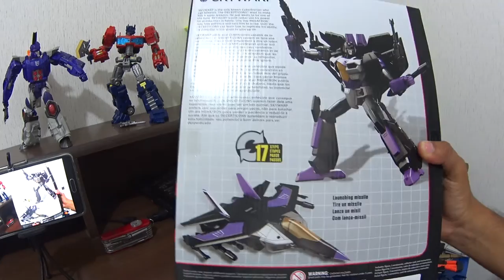Unpacking Transformers CW SkyWarp - Español Latino.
Unpacking Unboxing del Seeker Decepticon SkyWarp de la linea combiner wars de Hasbro con algunas impresiones iniciales.